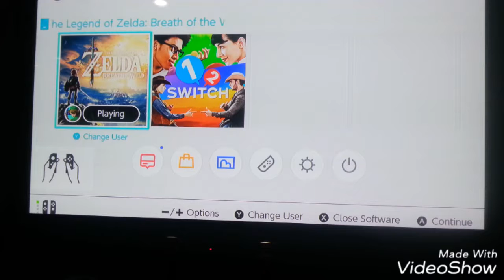Legend of Zelda Breath of the Wild play through, part 5